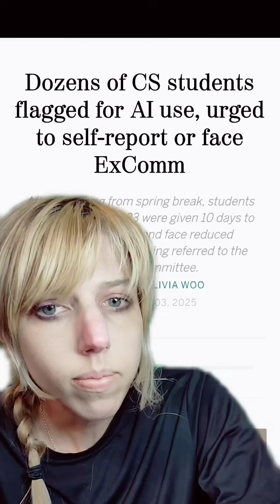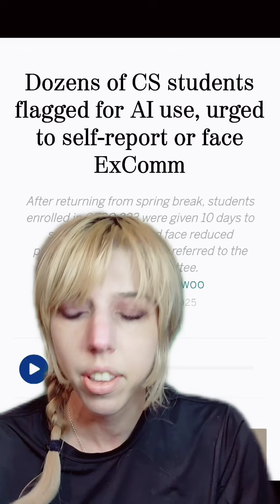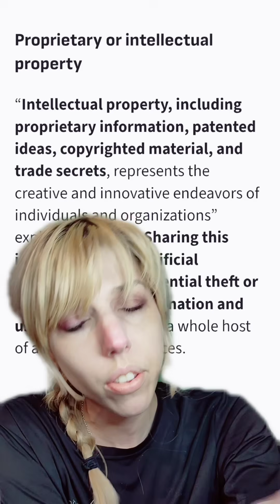Yale finds 1/3rd of students using AI: Cracking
further reading